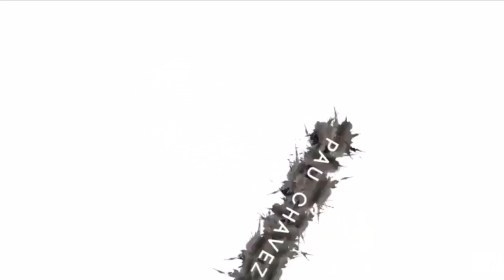Trans Journey: 2ND CONSULTATION || Pau Chavez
Video Edit: Jam Manalang